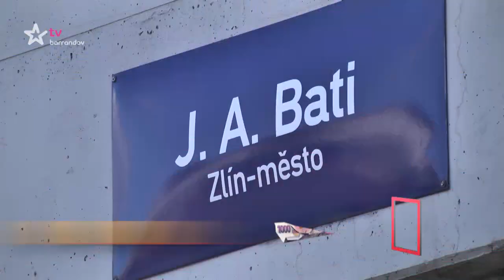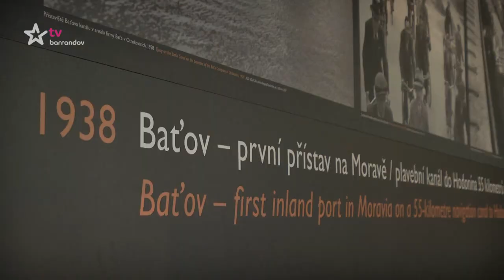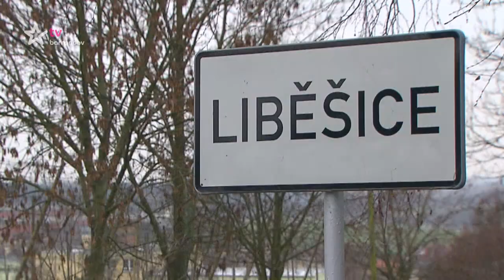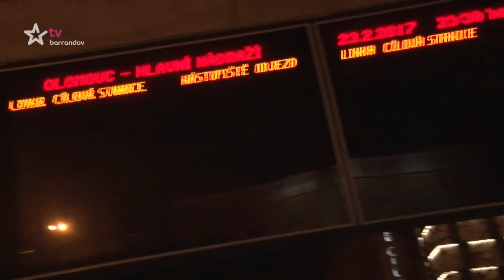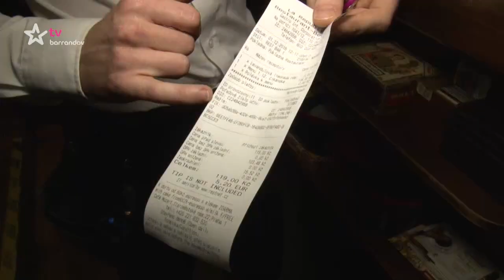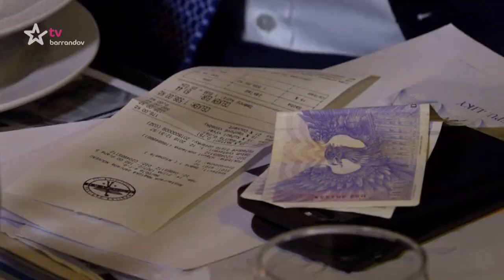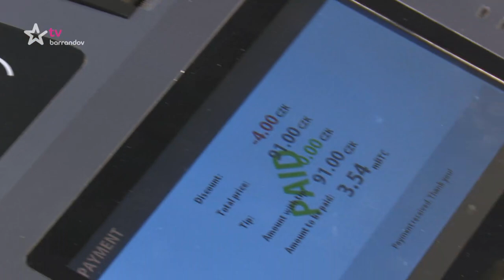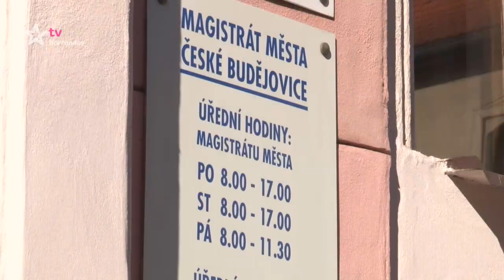Takhle si tu žijeme (2017/7)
Bizarnosti, šlendriány i naprosté úlety na každém kroku! S nadsázkou a humorem vám představíme nesmysly, na které jste přispěli ze svých daní! (Premiéra)